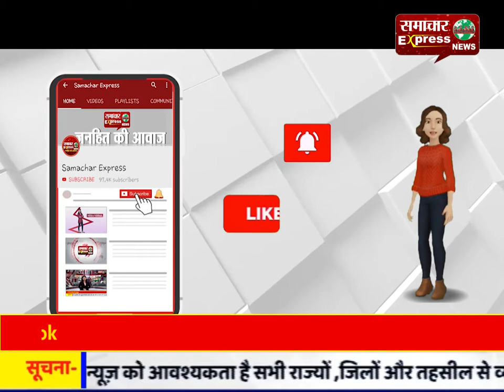जमीनी विवाद को लेकर छह लोग घायल, दो महिलाएं भी शामिल